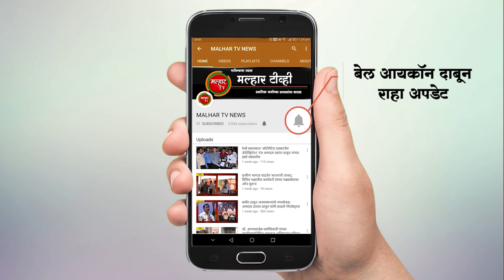शहिदांच्या कुटुंबीयांना सरकारचा आधार; वीरपत्नी, वीरमाता यांना शेतीयोग्य जमिनीचे वाटप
मुंबई (प्रतिनिधी) शहीद जवानांच्या कुटुंबीयांच्या पाठीशी राज्य शासन खंबीरपणे उभे असून, या कुटुंबांना आधार देणे हे राज्य शासनाचे कर्तव्यच असल्याचे प्रतिपादन मुख्यमंत्री देवेंद्र फडणवीस यांनी शुक्रवारी (दि. 8) मुंबई  येथे केले. सह्याद्री अतिथीगृहात शहीद जवानांच्या वीरपत्नी, वीरमाता यांना शेतीयोग्य जमिनीचे वाटप करण्यात आले. त्या वेळी मुख्यमंत्री बोलत होते. या कार्यक्रमास राज्यमंत्री तथा रायगडचे पालकमंत्री रवींद्र चव्हाण, सिडको अध्यक्ष आमदार प्रशांत ठाकूर, मुख्यमंत्र्यांचे अपर मुख्य सचिव प्रवीण परदेशी, प्रधान सचिव भूषण गगराणी, कोकण विभागीय आयुक्त डॉ. जगदीश पाटील, रायगडचे जिल्हाधिकारी विजय सूर्यवंशी आदी उपस्थित होते
           -पहिला लाभ रायगडात

या वेळी रायगड जिल्ह्यातील सात शहीद जवानांच्या पत्नी-माता यांना जमिनींची कागदपत्रे प्रदान करण्यात आली. त्यात रघुनाथ सावंत, विठोबा सावंत, नथुराम कासारे, प्रकाश सावंत, कुशाबा जाधव, निलेश तुणतुणे, धोंडू यादव या शहिदांच्या वीर माता-पत्नी यांचा समावेश होता. या शहीद जवानांनी भारत-पाकिस्तान यांच्यामधील 1971चे युद्ध, ऑपरेशन रक्षक काश्मीर 1993, दुसरे महायुद्ध 1944, ऑपरेशन रक्षक जम्मू काश्मीर 1998 आणि भारत-पाकिस्तान यांच्यातील 1965 मधील युद्धात आपले बलिदान दिले आहे.
      यावेळी मुख्यमंत्री म्हणाले, कर्तव्यावर असताना जे जवान शहीद होतात त्यांच्या कुटुंबीयांचे होणारे नुकसान कधीही भरून येणारे नसते, परंतु काही दिवसांपूर्वी राज्य शासनाने महाराष्ट्रातील शहीद जवानांच्या कुटुंबीयांना रोख स्वरुपातील मदतीबरोबरच त्यांच्या जिल्ह्यात शेती करता येईल अशी जमीन देण्याचा निर्णय घेतला. शहीद झालेल्या जवानांच्या कुटुंबीयांचे पुनर्वसन करणे, त्यांना आधार देणे याला प्राधान्य देत आज शहीद जवानांच्या माता किंवा पत्नी यांना शेतीसाठी जमीन देण्यात आली. त्या अंतर्गत रायगड जिल्ह्यातील सात शहिदांच्या कुटुंबीयांना जमिनीचे प्रमाणपत्र देण्यात आले असून, सर्व जिल्ह्यांत हा उपक्रम राबविण्यात येणार आहे.